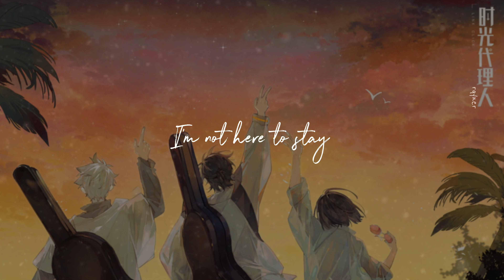《Fly Away - 饭卡(fan ka)》FULL TRIAL VERS. lyrics【eng translation/中文】| Link Click limited song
‘til season 3.

**TURN ON CAPTIONS FOR ENG TRANSLATION** (:
--- lyric vid for the full version will be released once I get ahold of a good quality version of the song, but for now, thank you for the ongoing support

Song: Fly Away
Artist: 饭卡
Arranger: 饭卡/Eileen Shan Zou

My full Link Click soundtracks playlist, (including the featured song) feel free to save

Link Click (时光代理人) Animation Collection Limited Song ‘Fly Away’ with lyrics (possible yingdu ED??)